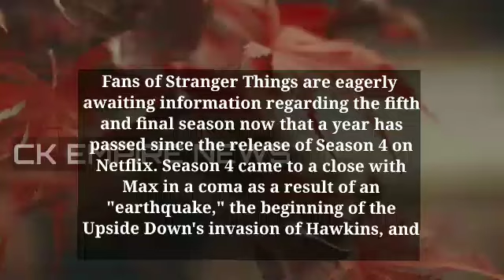stranger things 5 | stranger things season 5 | netflix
mizzy
grace van dien
stranger things season 5
citadel season 2
faze rain
faze
anya chalotra
conor mcgregor twitter
faze clan
faze stock
grace van dien stranger things
brian brobbey
chrissy stranger things
david walliams bgt
casper van dien
faze grace
faze banks
bluefille
stranger things season 4 cast
chrissy cunningham
stranger things
eleven
netflix
stranger things season 5 trailer
2023
before and after 2023
jane hopper
erica
nancy
what's wrong with secretary kim hindi dubbed release date
robin
billy
steve
max
mike
lucas
dustin
jim
joyce
italiano
português
actores
deutsch
español
actors
acteurs
français
en
serie
characters
cast
prima e dopo
antes e depois
avant après
then and now
before
after
before and after
antes y después
avant et après
après
avant
stranger things shorts
stranger things clip
relayts stranger things
is will byers going to have powers in season 5?
does will byers have powers?
what's wrong with secretary kim all episodes in hindi dubbed
guardians of the galaxy 3 hindi ott release date
stranger things 5 delay
film stocked
film stocked stranger things
guardians of the galaxy 3 ott release date in india
stranger things 5 news
stranger things season 5 delay
milliebobbytime
house of dragon season 2 release date
братья даффер
каст очень странных дел
стоп снято
стопснято
очень странные дела новости
очень странные дела 5 сезон
очень странные дела
stranger things death
house of dragon season 2 official trailer
the witcher season 3 trailer